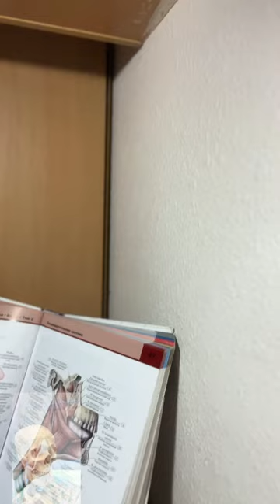Anatomy of mewing